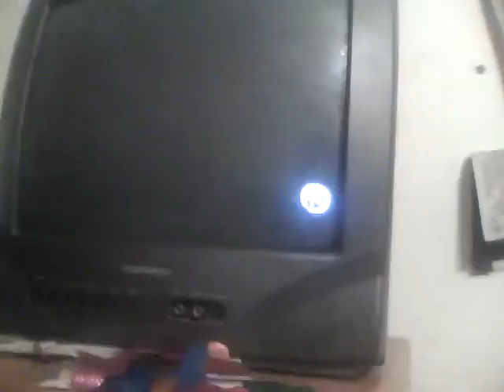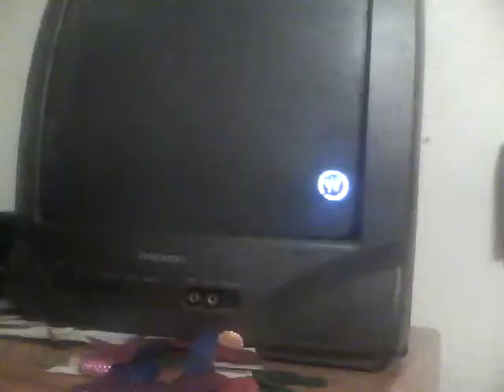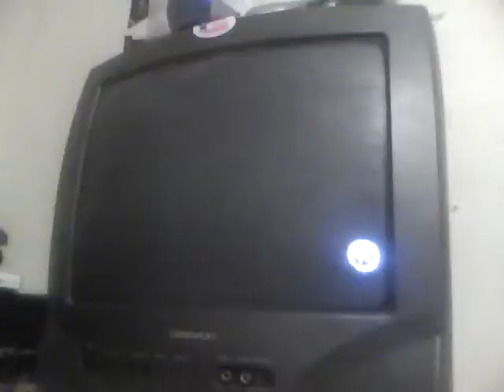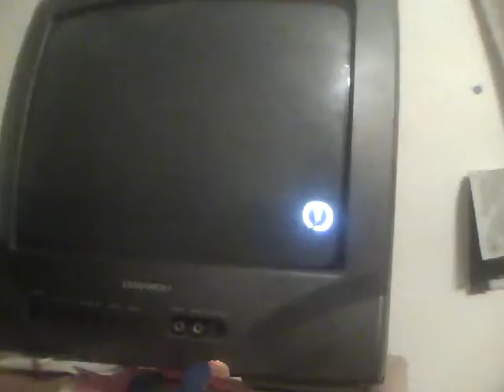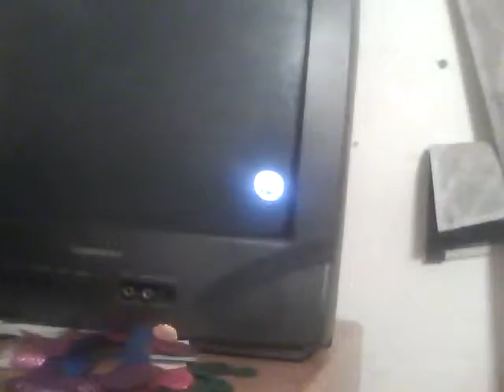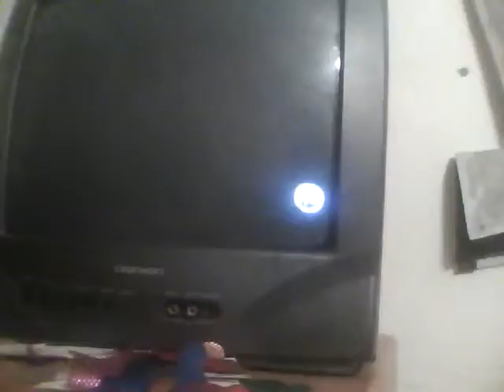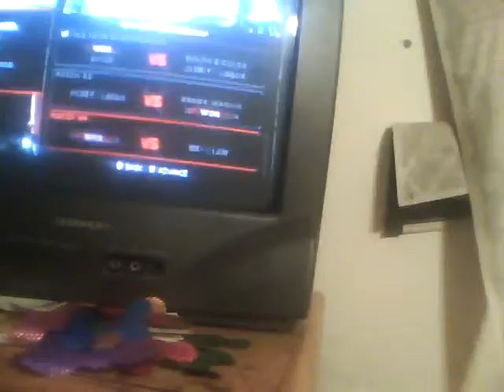WWE 13 Universe Mode Ep 22 Smackdown pt 2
Heath Slater vs RW3 & Jermaine King
Undertaker vs Big Show
Sheamus w/Triple H vs Randy Orton w/ Daniel Bryan